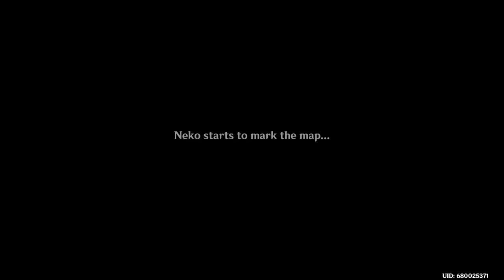Genshin Impact-World Quest - Seirai Stormchasers - PART-73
Embark on an electrifying journey with Seirai Stormchasers, an intriguing World Quest in Genshin Impact! Traverse the storm-ridden island of Seirai, solve unique puzzles, and confront hidden dangers to uncover the mysteries of this tempestuous land. This detailed walkthrough will guide you through each phase of the quest, ensuring a smooth and successful completion.